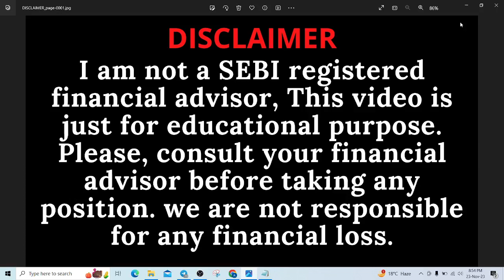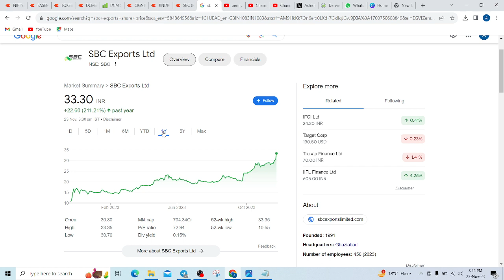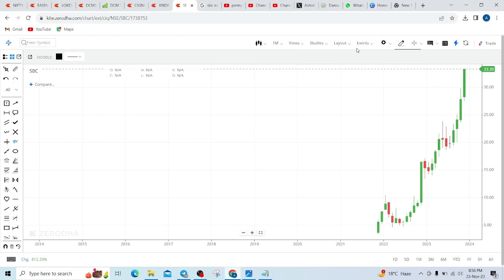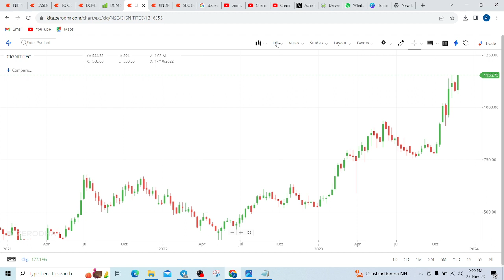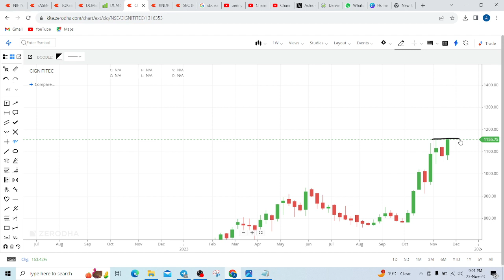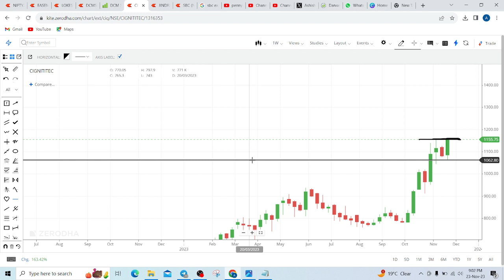SBC EXPORTS SHARE LATEST NEWS TODAY🔴JINDAL DRILL SHARE PRICE TARGET TOMORROW🔴CIGNITITECSHAREANALYSIS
SBC EXPORTS SHARE LATEST NEWS TODAY, JINDAL DRILL SHARE PRICE TARGET TOMORROW, CIGNITITEC SHARE ANALYSIS